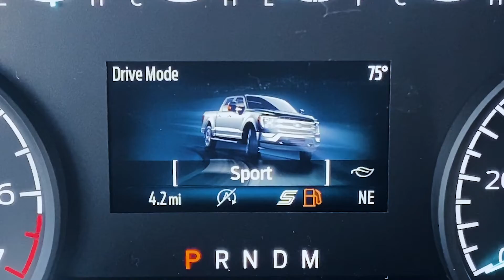2022 Ford F-150 XL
This new 2022 Ford F-150 XL is available now.